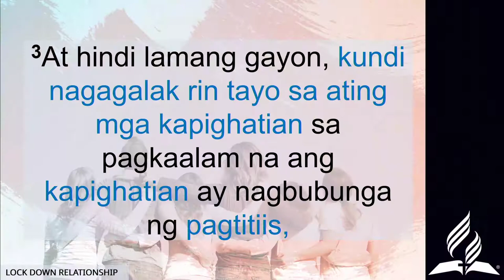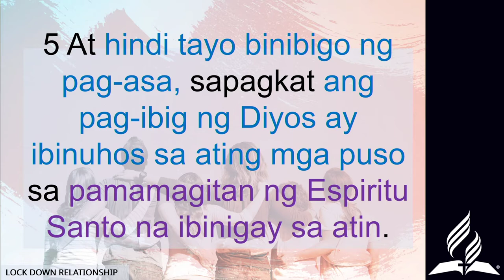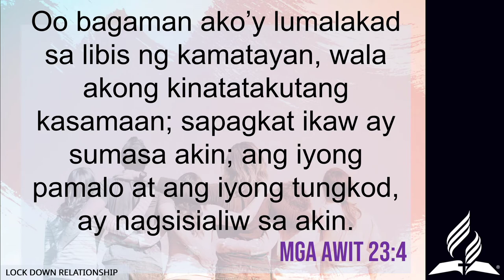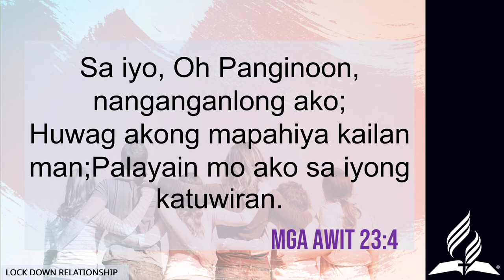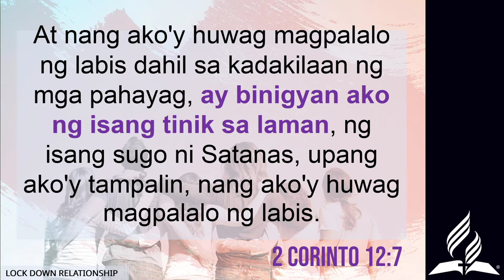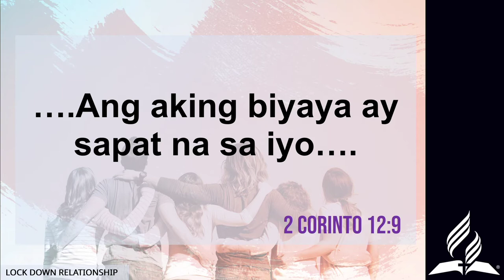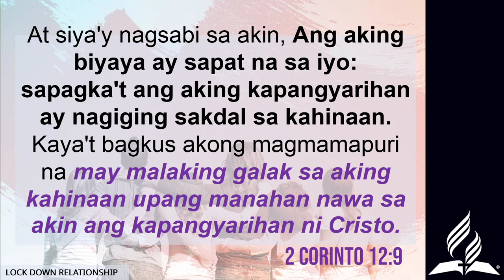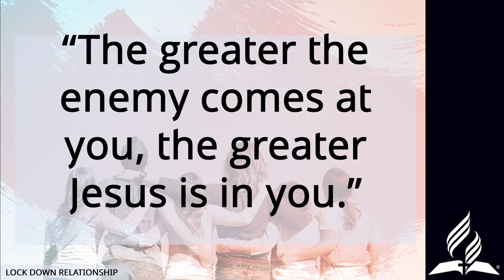Lock Down Relationship [tagalog] - Glen Mar Manalo De Lana